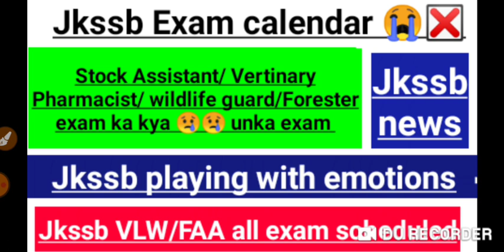Jkssb exam calendar out|jkssb Vertinary Pharmacist stock assistant wildlife guard ka kyu nhi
772 new jobs in Jammu kashmir
forester vacancy
Forest Guard
Stock Assistant
Wildlife guard